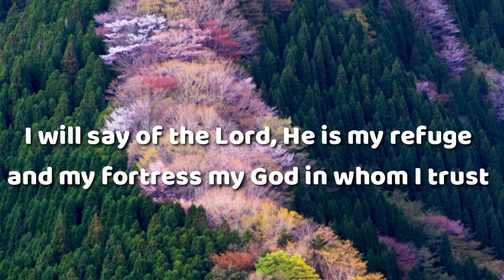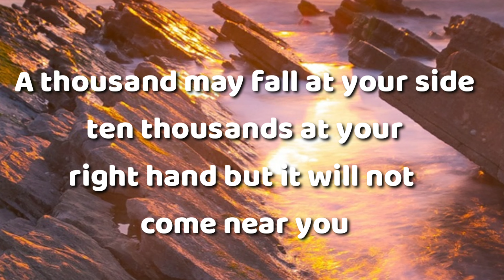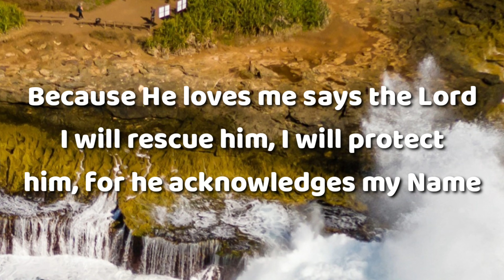PSALM 91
1Whoever dwells in the shelter of the Most High
2I will say of the Lord, ‘He is my refuge and my fortress,
3Surely he will save you
4He will cover you with his feathers, and under his wings you will find refuge; his faithfulness will be your shield and rampart.
5You will not fear the terror of night, nor the arrow that flies by day,
6nor the pestilence that stalks in the darkness,
7A thousand may fall at your side, ten thousand at your right hand, but it will not come near you.
8You will only observe with your eyes and see the punishment of the wicked.
9If you say, ‘The Lord is my refuge,’ and you make the Most High your dwelling,
10no harm will overtake you,
no disaster will come near your tent.
11For he will command his angels concerning you
12they will lift you up in their hands, so that you will not strike your foot against a stone.
13You will tread on the lion and the cobra; you will trample the great lion and the serpent.
14‘Because he loves me,’ says the Lord, ‘I will rescue him;
15He will call on me, and I will answer him; I will be with him in trouble,
I will deliver him and honour him.
16With long life I will satisfy him and show him my salvation.’